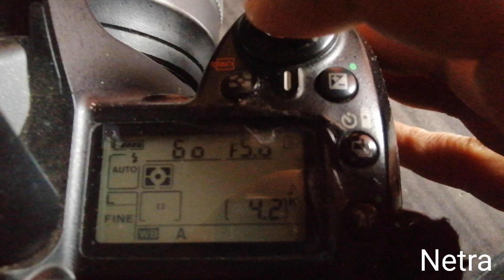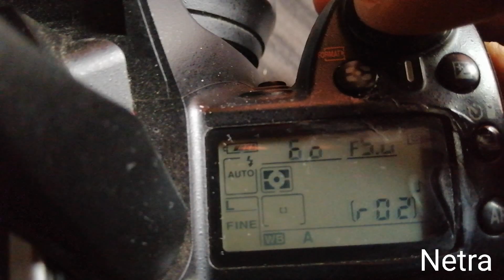Nikon D 90 Err (How to fix?)